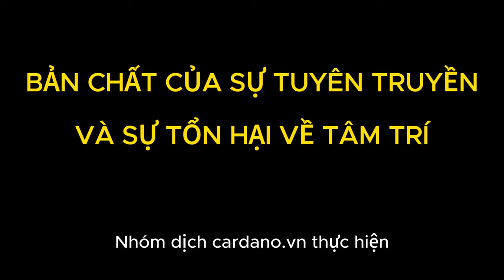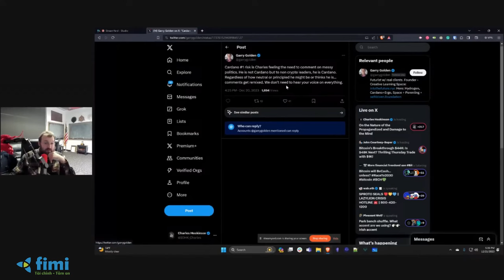Bản chất của sự tuyên truyền và sự tổn hại về tâm trí || Charles Hoskinson